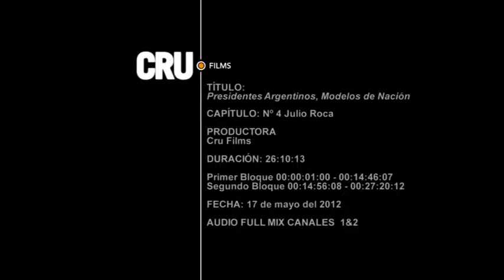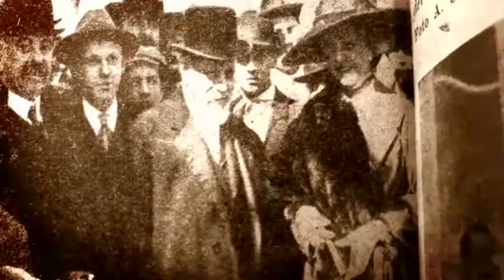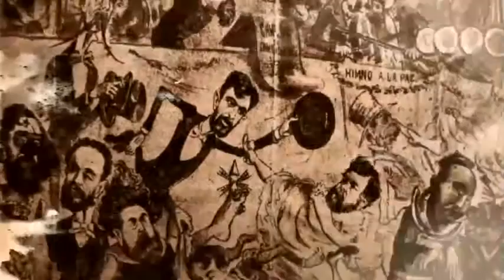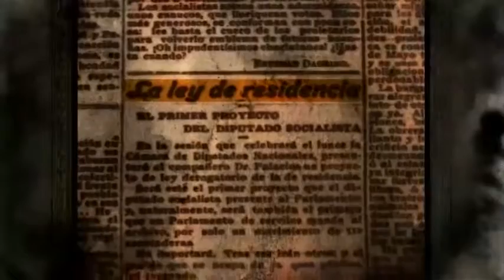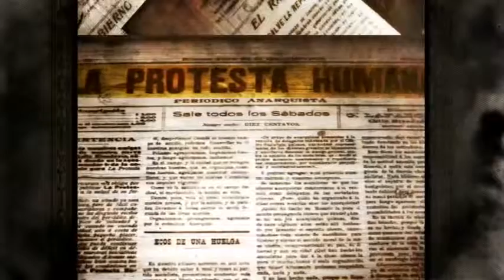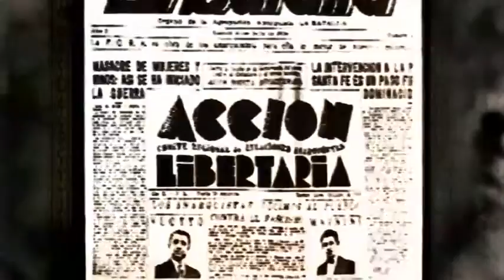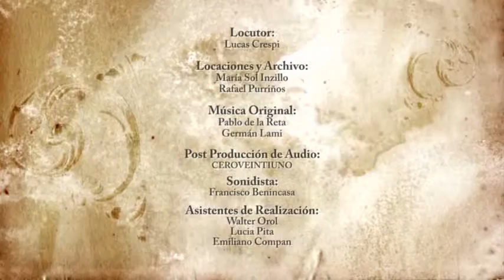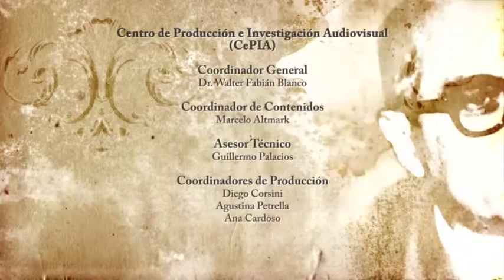"Presidentes argentinos, modelos de Nación", Julio A. Roca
"Presidentes argentinos, modelos de nación" es un programa emitido en 2012 por Canal Encuentro. Producción de Cru Films. Producción Ejecutiva de Emiliano Fernández. Familiares, políticos e historiadores nos explican el país que pensó, imaginó y delineó Julio Argentino Roca.